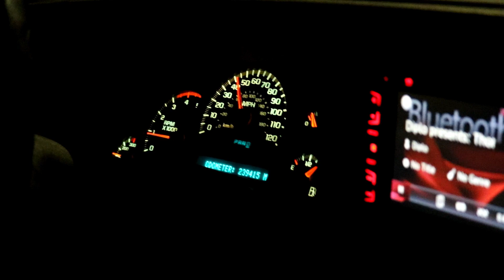This Hunt Was A Struggle! Wisconsin Southern Zone 2nd Opener!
This hunt was a struggle! Josh, Mike, and JT head out for the Wisconsin southern zone 2nd opener on the duck boat. This was definitely the windiest day of the season so far and was our first good cold front. After almost losing 2 birds, but finding one at the last minute we managed to end the day with 1 Blue Wing Teal and 1 Hen Ringneck. Hope you guys enjoyed the video and well catch ya in the next one!!!

- EQUIPMENT

- Josh's Gear:
Shotgun: Stoeger M2000 12ga Semi Auto
Choke Tubes
Marsh Chair
Decoys -
Flextone Lifesize Mallard Decoys
Early Season Mallards
- Devin's Gear:
Shotgun: Browning Invector Plus 12ga (Pump)
Compound Bow: Mathews Creed Xs
Rifle: Remington 30-06
Choke Tubes: Modified
Waders: Cabellas 1600gram
- Camera Gear:
Canon Rebel T6i DSLR
- Canon Rebel T6i Bundle
GoPro Hero 4 Silver
GoPro Hero 5 Session
GoPro Microphone
GoPro Microphone Adapter
DSLR Microphone
Vlogging Tripod
Big Tripod